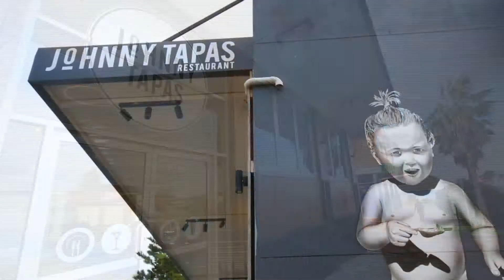NORAH HEAD LIGHTHOUSE RESERVE